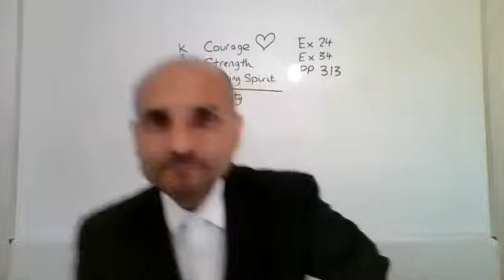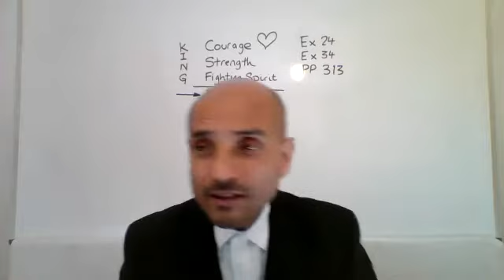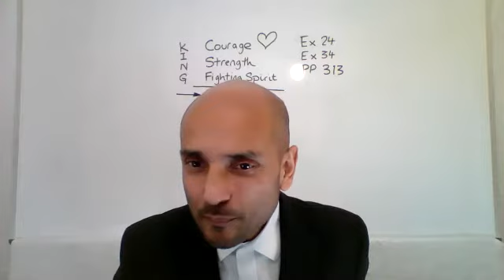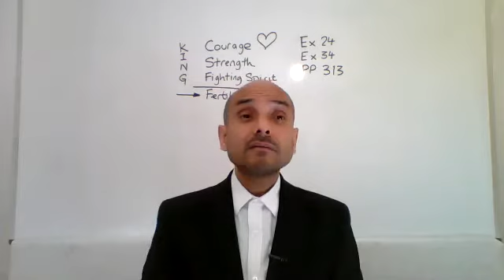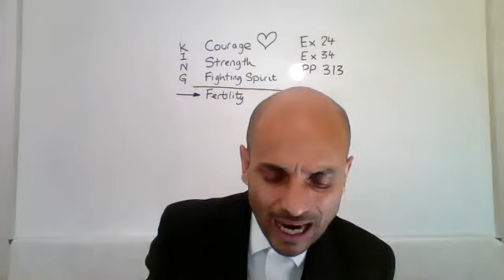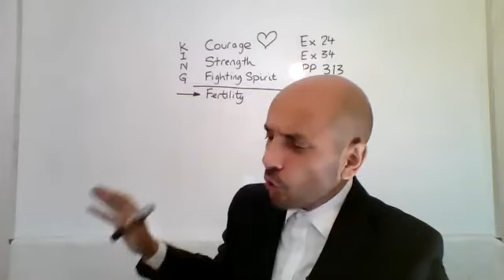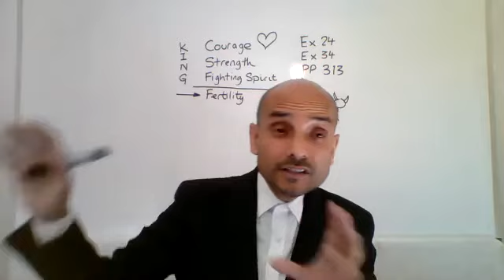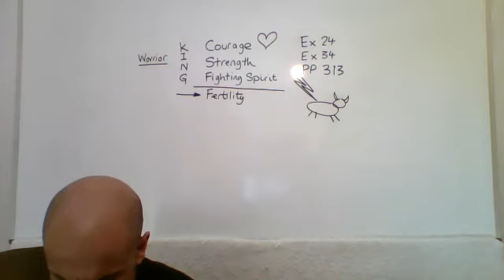Touro Apis e Chefia - Parminder Biant | Campal França (25/10/2020)